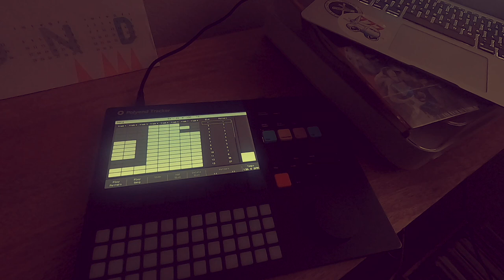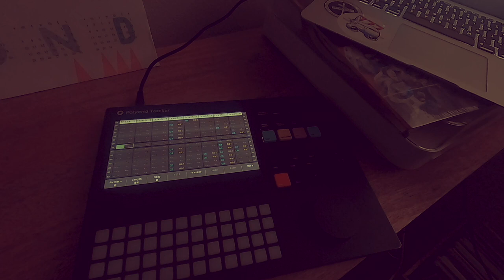polyend tracker + roland cloud - "trueflight" - ambient idm chillout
i’ll never get sick of the 808! 90s-inspired IDM using the tracker to sequence the Roland TR-808 plugin and zenology. doing a free trial, so I plan on using all of these plugins over the next 30 days :) the 808 vst sounds amazing imo and zenology is legit. Feel free to download the project file and check it out! There are 4 MIDI channels:

CH10: TR808
CH11: TR808
CH01: Keys
CH02: Pad/Atmosphere

hook it up to external gear or VSTs and you’re good to go.

there are 2 project files in that zip… this song is 808w. 808love is something I started and haven’t finished… who knows what will happen with it.